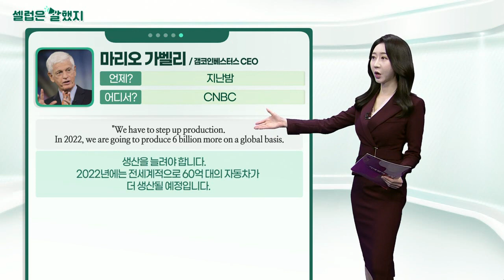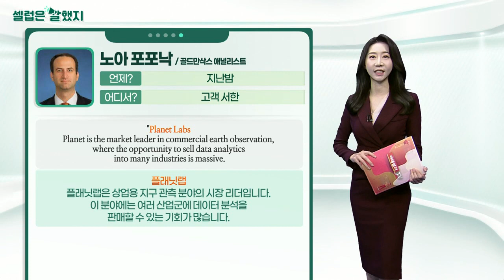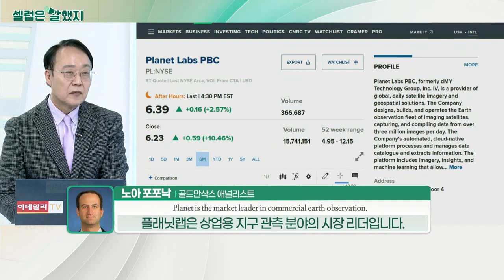제레미 시겔(와튼스쿨 교수) / 마리오 가벨리(갬코인베스터스 CEO) / 노아 포포낙(골드만삭스 애널리스트)_셀럽은 말했지 (20220113)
제레미_시겔(와튼스쿨 교수) / CNBC방송 인터뷰
"Dividend stocks are protected against inflation because firms have been able to raise their prices, their cash flows, and increase their dividends.
기업이 가격과 현금 흐름을 높이고 배당금을 늘릴 수 있었기 때문에 배당 주식은 인플레이션으로부터 보호됩니다.

마리오_가벨리(갬코인베스터스 CEO) / CNBC
"We have to step up production. In 2022, we are going to produce 6 billion more on a global basis.
생산을 늘려야 합니다. 2022년에는 전 세계적으로 60억 대의 자동차가 더 생산될 예정입니다.

"More importantly than that, you have got to bring cars back down to the affordability level."
그보다 더 중요한 것은 자동차 가격을 다시 경제적인 수준으로 낮추어야 한다는 것입니다.

노아_포포낙(골드만삭스 애널리스트) / 고객 서한
"Planet Labs Planet is the market leader in commercial earth observation, where the opportunity to sell data analytics into many industries is massive.
플래닛랩(노랗게 색상 표시해 주세요) 플래닛랩은 상업용 지구 관측 분야의 시장 리더입니다. 이 분야에는 여러 산업군에 데이터 분석을 판매할 수 있는 기회가 많습니다.